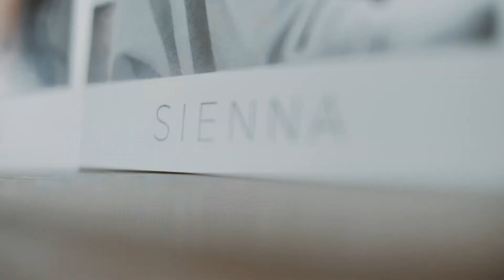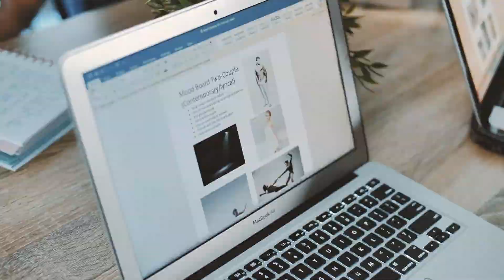The Dynamite Affect | Sienna's Story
THE DYNAMITE AFFECT
Changing lives on the daily.